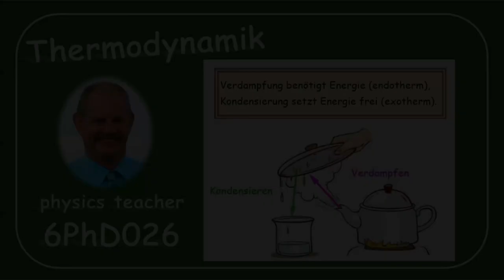Physik 6PhD026 Das Prinzip des Phasenwechsels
Was besagt das Prinzip des Phasenwechsels?